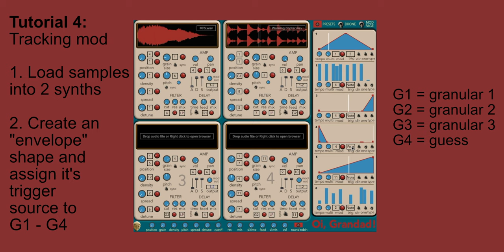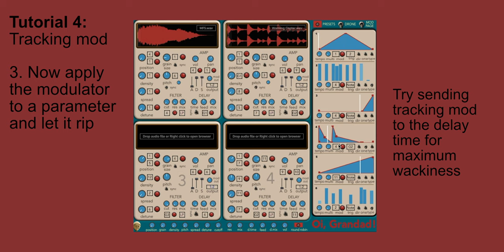Oi, Grandad! Tutorial 4: Tracking modulation